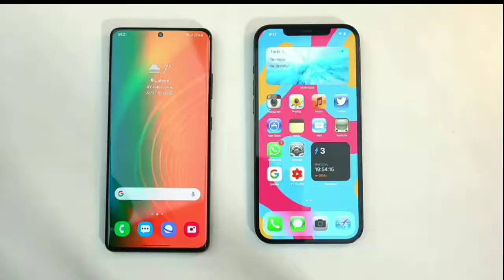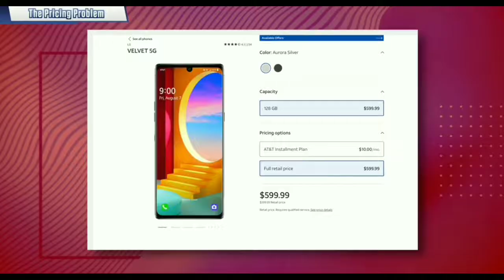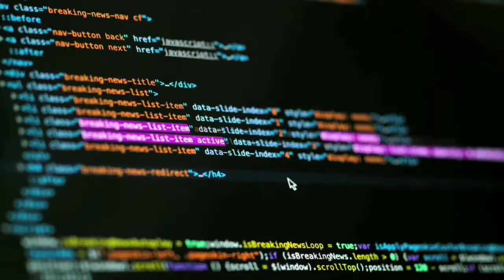3 Reasons Why LG Is Leaving The Smartphone Industries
After some research I came up with 3 of the major reasons why LG is leaving the smartphone industry.   And tho there are many reasons but I believe that these are one of the best.

See ya ✌🏽.